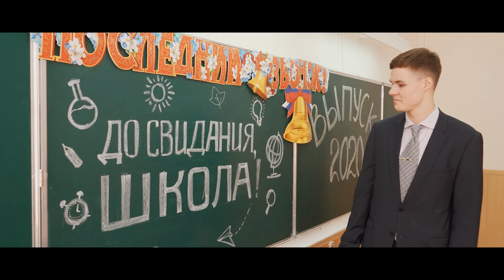Поздравление Главы города А.Ю. Потапова выпускников с Последним звонком, Курган CompactTV